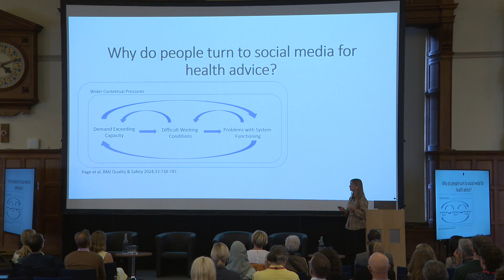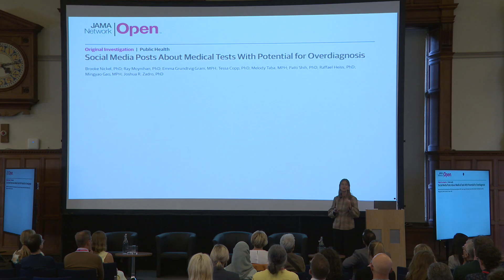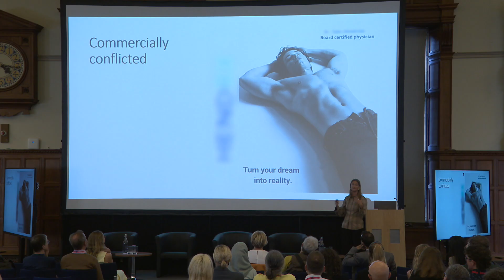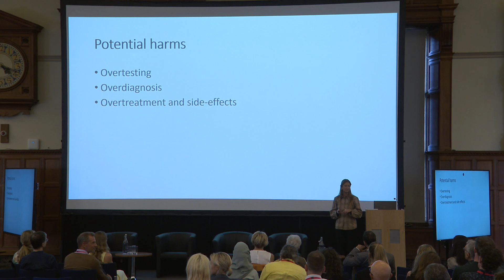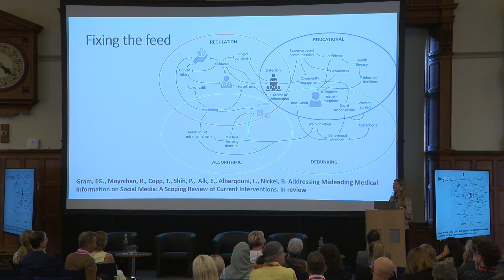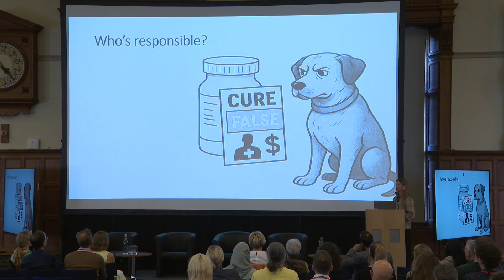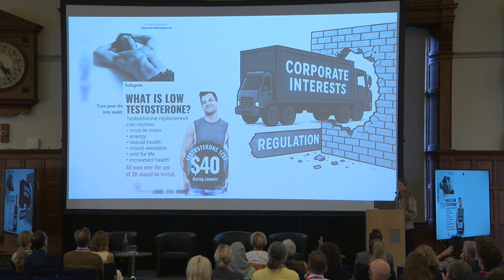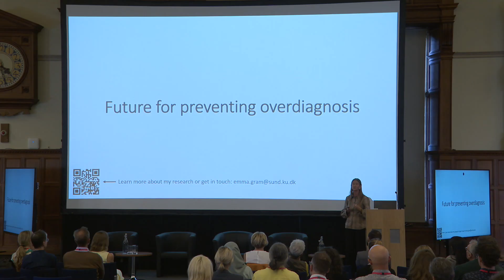Tackling Misleading Direct-to-Consumer Health Information On Social Media - Emma Grundtvig Gram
Preventing Overdiagnosis 2025
Keynote Session Four - Communication of Overdiagnosis and the Role of Direct-to-Consumer Testing